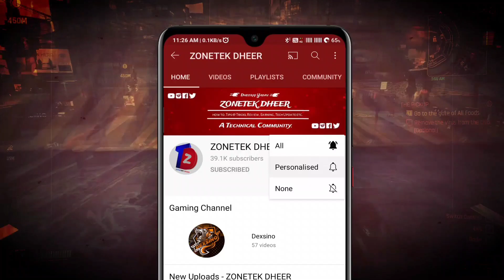New Battle Royale game like BGMI with Ultra high graphics !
Battle Royale game with ultra high graphics 🔥

Hello Guys,
kaise ho aap sab aaj ki ish video me maine ek
new battle royale game ke bare me btaya hai jiske graphics bahut hi achhe hain aur consept bilkul hi alag hai auron battle royale game se.

हर वीडियो आपके काम की :-

Other Queries :-
Battleground game like BGMI
offline Battle Royale game like FreeFire
FreeFire jaisa game
FreeFire jaisa android game
Battle Royale game offline
offline game like Battlegrounds mobile India
under 500mb offline game like Battlegrounds mobile India
new fpp battle royale game
new online multiplayer game like PUBG
pubg best alternative game
new android game like pubg
free fire jaisa game
Free fire game best alternative
new Battle Royale game for Android
free fire ke jaisa android game
pubg lite jaisa game
new online game with high graphics
Battle Royale game for Android

About : Zonetekdheer is a Technical channel here uploaded tech & gaming related videos in hindi language.